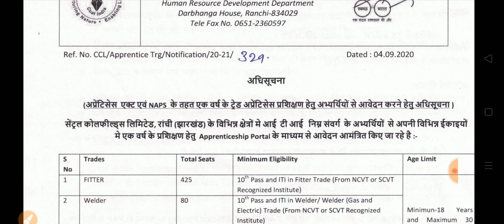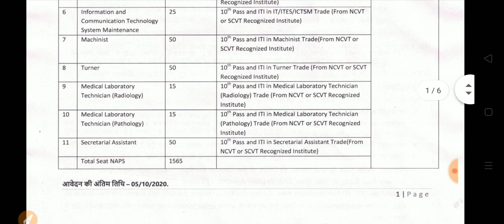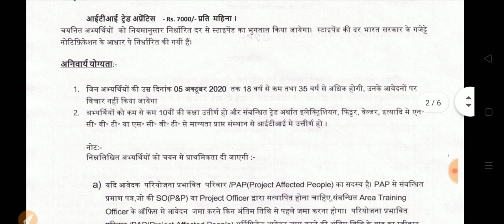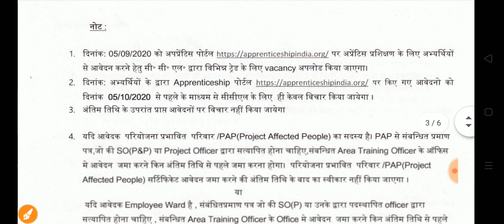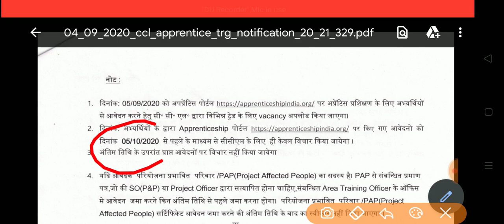CCL Apprentice 2020 || 1565 post || ITI NCVT/SCVT all-India apply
Central Coalfields Ltd Apprentice for ITI Students